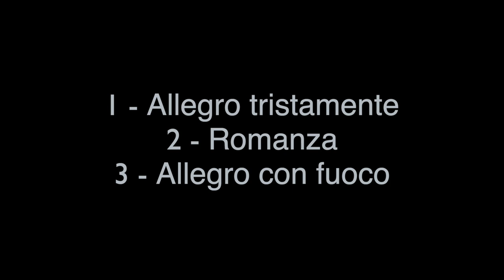Andrei Samsonov - Francis Poulenc - Clarinet Sonata 1962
Francis Poulenc
Sonate pour clarinette et piano (Clarinet Sonata), 1962

1 - Allegro tristamente (Allegretto – Très calme – Tempo allegretto)
2 - Romanza (Très calme)
3 - Allegro con fuoco (Très animé)

Andrei Samsonov – clarinet
Charles Owen - piano
Recorded at State Capella. St.Petersburg January 4th. 1994
Recording engineer - Dmitriy Lipay